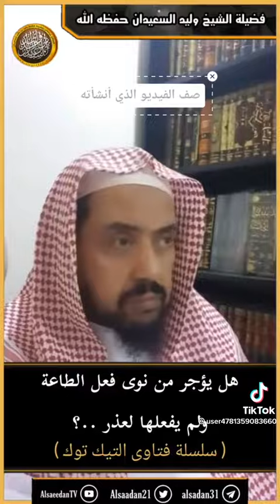👍الاجر كامل ولولم تفعله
س/ من اراد عمل صالح ومنعه مانع